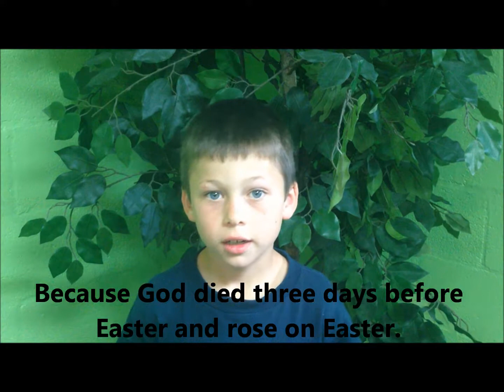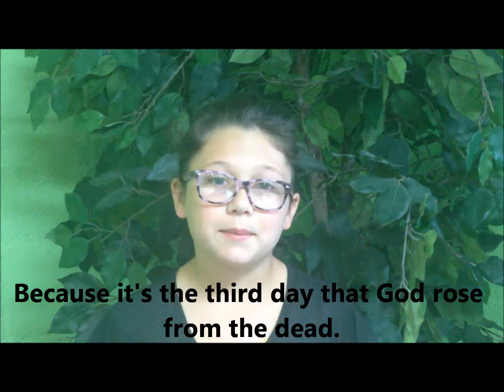Why Do We Celebrate Easter